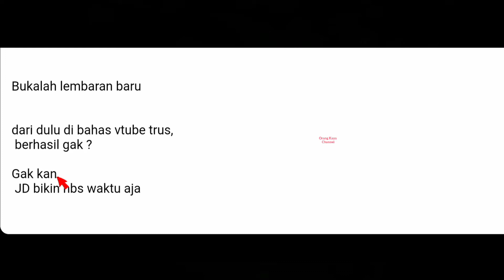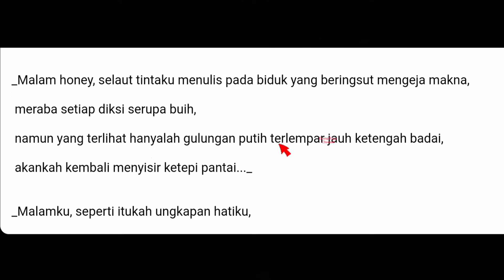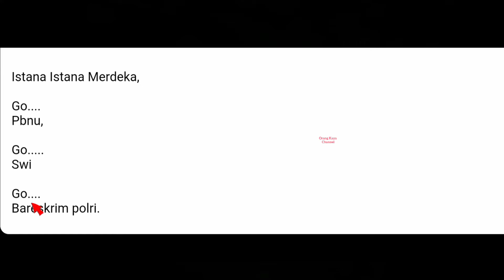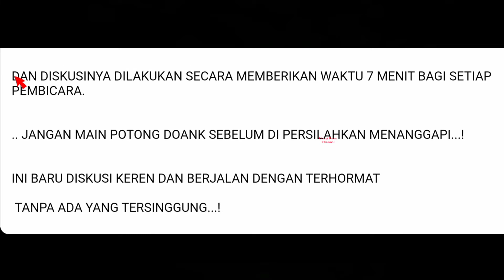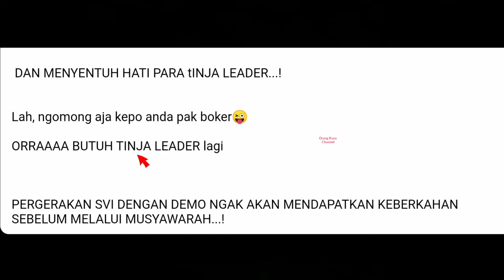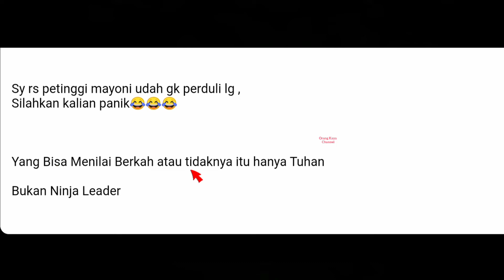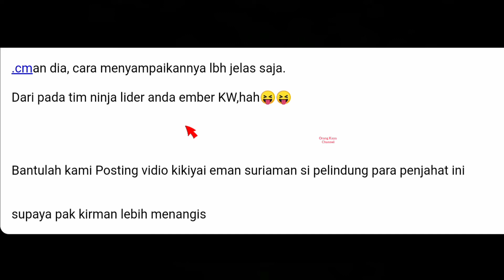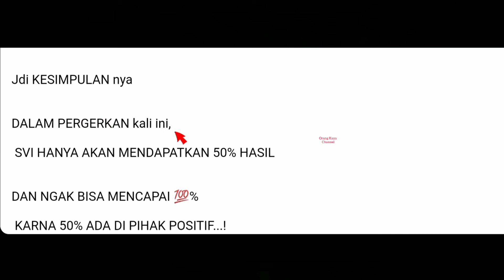VTUBE10 AGUSTUS | PI NETWORK MENJADI HARAPAN TERAKHIR MEMBER VTUB UNTUK MENGEMBALIKAN MODAL FASTRACK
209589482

vtuber id
vtuber live
vtuber toxic
vtuber minecraft
vtuber sub indo
vtuber id
vtuber indo
vtube terkini
orang kaya channel
orang kaya
orangkaya
Vtube on,info valid vtube,vtube on 2022,info vtube 2022,info vtube on terbaru,terbaru info vtube,terbaru info vtube 2022, vtuber,vtube On
vtuber,aplikasi penghasil uang,aplikasi digital, asset digital,vp,view point,vtube indonesia, ecommerce,token,crypto,vp,ft,haters,beneficial ownership,BO,apk,life style